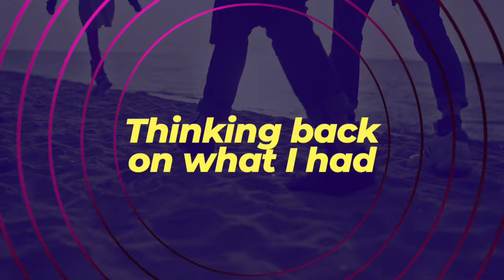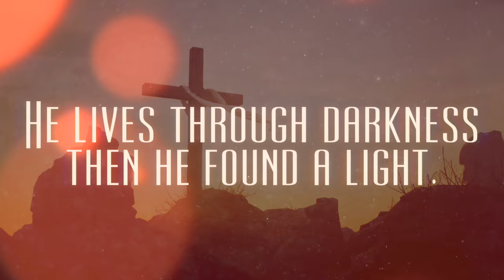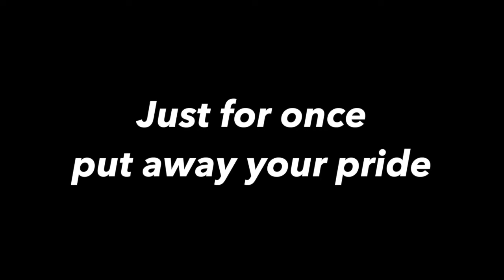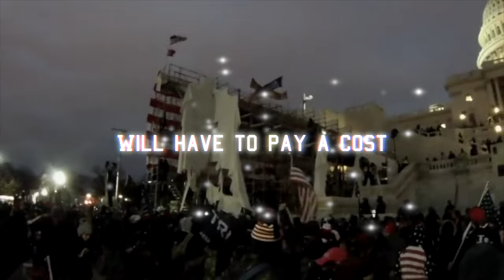Everything Feels Broken (Song)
This song expresses a sense of disillusionment, frustration, and despair with the state of the world and oneself. It feels that everything is broken and lost, and that there is no room for compromise, dialogue, or forgiveness anymore. We feel nostalgic for a simpler time when they could see the light in the darkness, but now everything is black and white, meaning rigid and extreme. The song questions why people can’t find a middle ground, and why they are so blinded by their pride and beliefs. The song also implies that there is a cost to pay for the silence and the division that plague society.
These lyrics could be interpreted in different ways, depending on the context and the perspective of the listener. The political and social turmoil that has been affecting many countries in recent years, especially in the wake of the COVID-19 pandemic should have unified even more. The lyrics reflect the feelings of many people who are dissatisfied with the leadership, the media, the polarization, and the lack of empathy and cooperation among different groups.